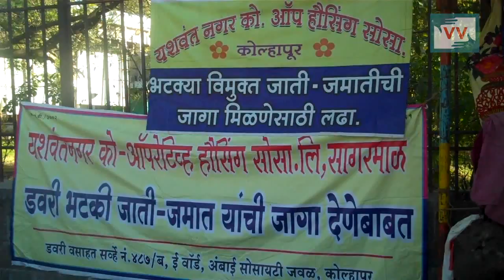Enchroachment on Land -Dinkar Kamble reports for IndiaUnheard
Yeshwantnagar housing co-operative society of Kolhapur district of Maharashtra  some people encroached land  which was sanctioned of Nomad Community people.

This Video had an Impact.

Community correspondent Dinkar Kamble  reports from Maharashtra for Video Volunteers.